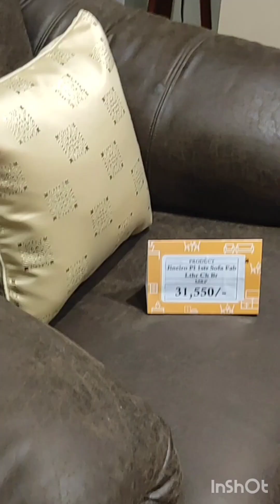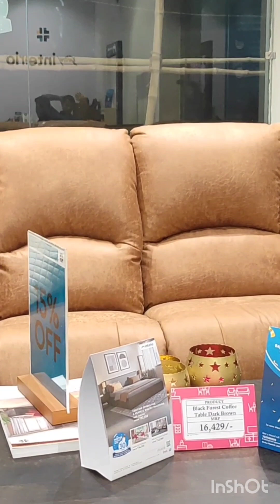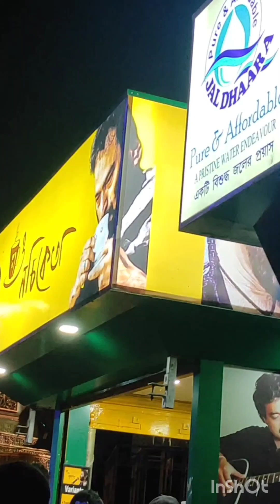anek diner eche aj puron holo 😇🤗 surprise me 🤭☺| The life mirror| Bengali vlog